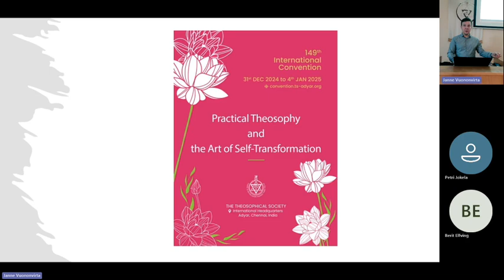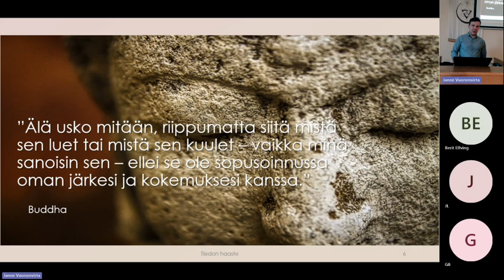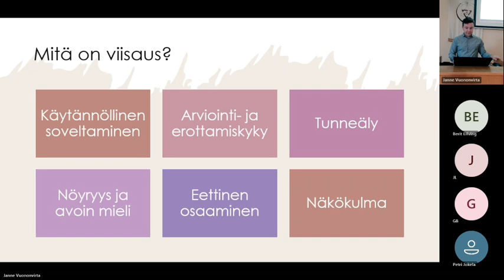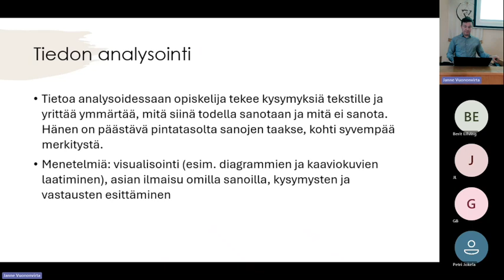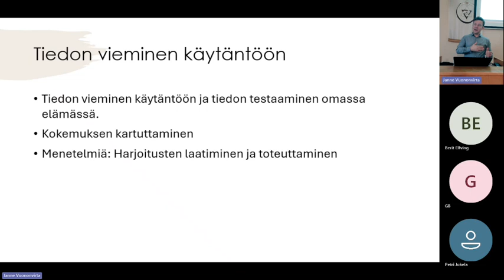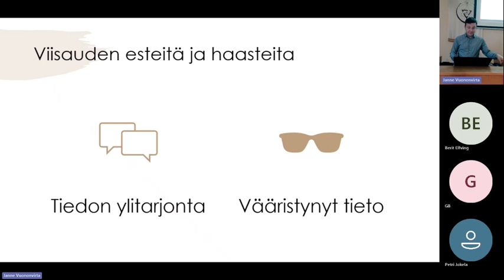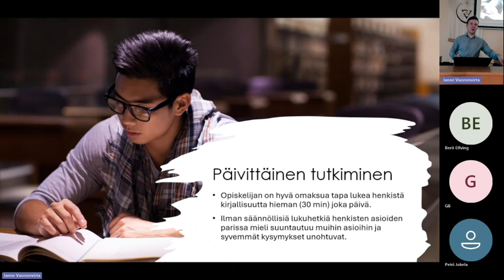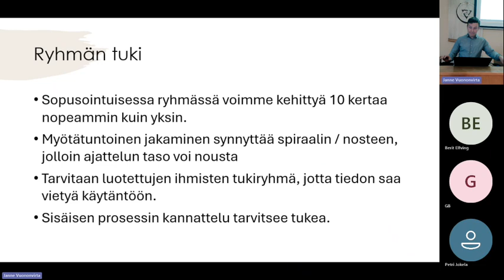Tiedon muuntaminen viisaudeksi; Janne Vuononvirta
Teosofisen Seuran sunnuntailuento perustamispäivä 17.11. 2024